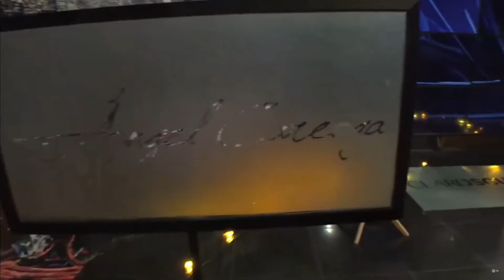Hombres armados y con capuchas ingresan a instalaciones de TC Guayaquil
Hombres armados y con capuchas ingresan a instalaciones de TC Guayaquil refleja la inseguridad ciudadana en Ecuador